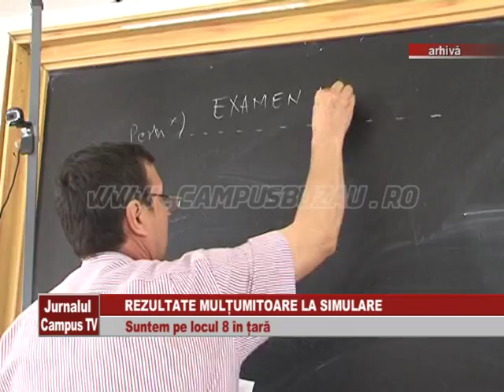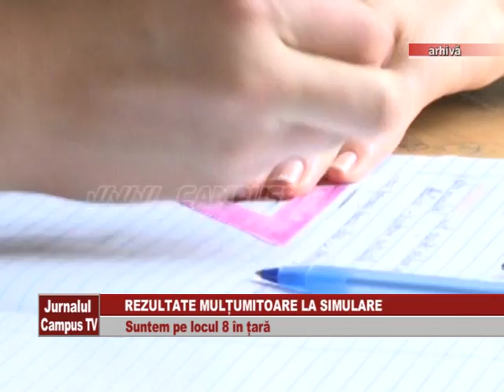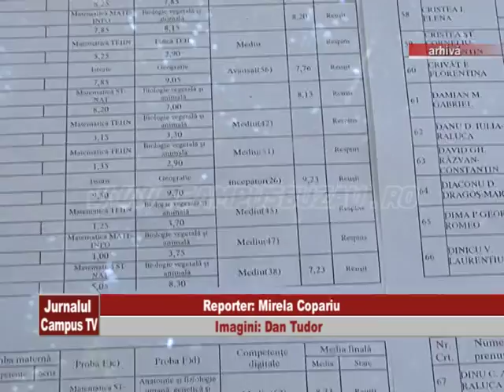REZULTATE MULTUMITOARE LA SIMULARE